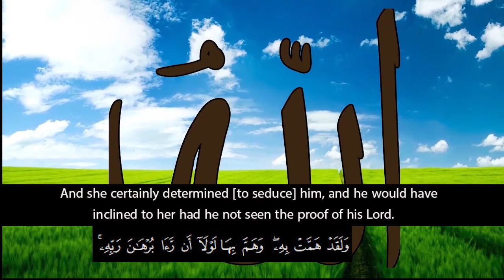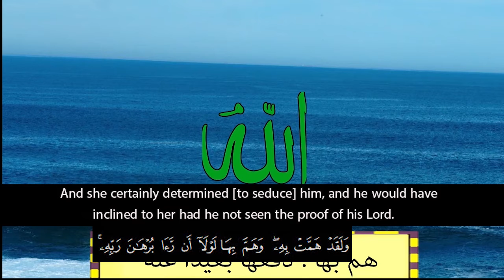Recitation of Surah Yusuf verse no. 23-27 | Sheikh Abdul Basit